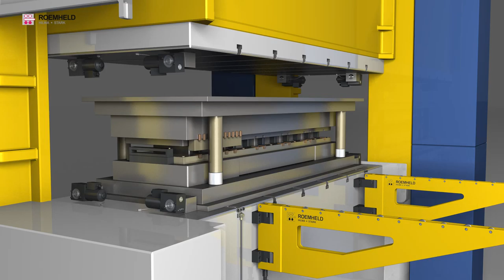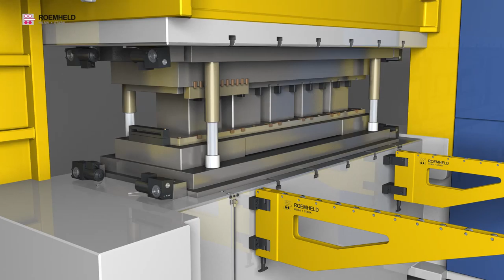HILMA ELEKTRYCZNE DOCISKI KLINOWE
Nowoczesne rozwiązanie do mocowań narzędzi tam, gdzie hydraulika jest niewskazana.